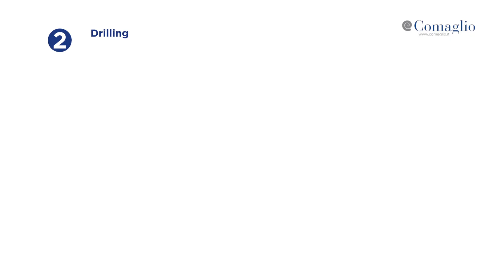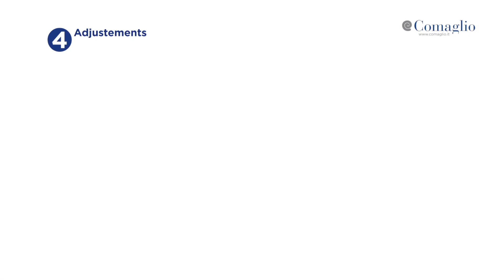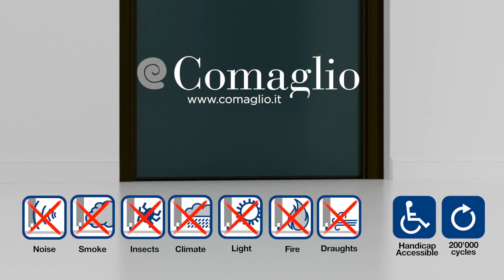Comaglio - assembly instructions draught stopper mod 540 330 NS